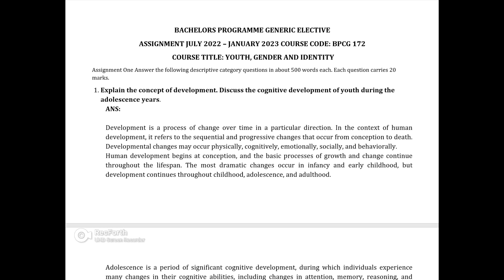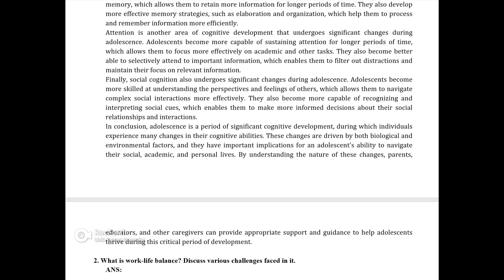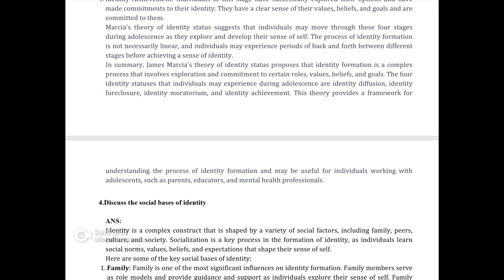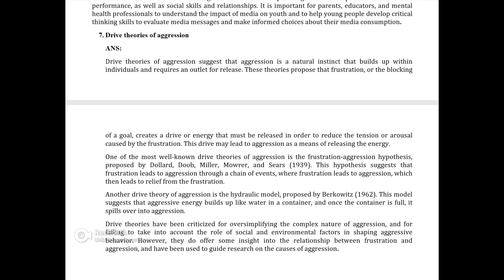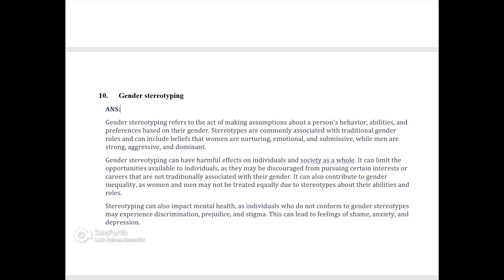IGNOU BPCG 172 SOLVED ASSIGNMENT 2023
BACHELORS PROGRAMME
GENERIC ELECTIVE SOLVED
ASSIGNMENT
JULY 2022 – JANUARY 2023
COURSE CODE: BPCG 172
COURSE TITLE: YOUTH, GENDER AND IDENTITY
Last Date of
Submission*30th April 2023
31st October, 2023